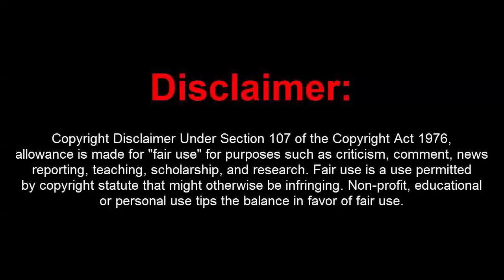GTA 5 Online 1.44 GuardCheat Menu w/ Stealth Money+ Hacks(Showcase)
[DOWNLOADS]

STEAM VERSION && SOCIAL CLUB VERSION:
**Mod Menu:

[CREATOR: ]

Controls:
* = OPEN

[MUSIC]